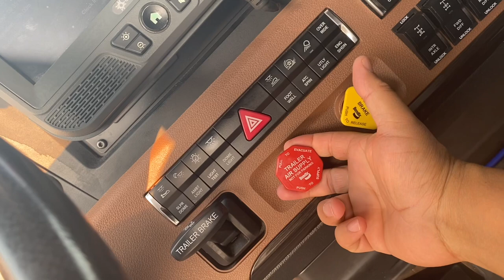How We Can Move Trailer Axles in Canada 🇨🇦 and USA 🇺🇸